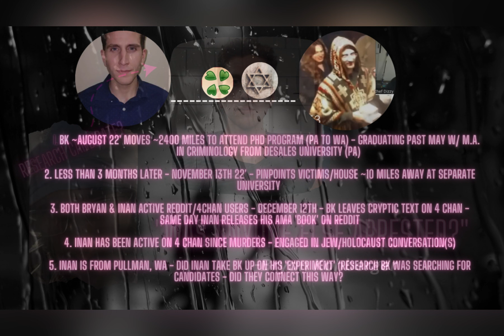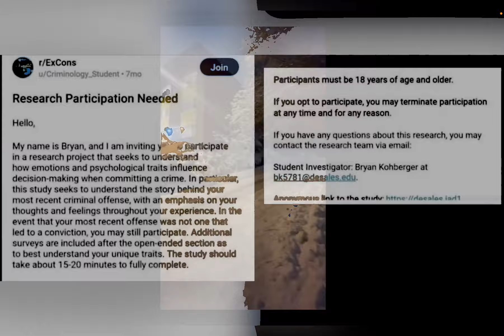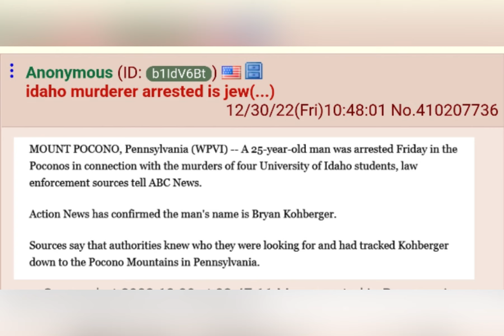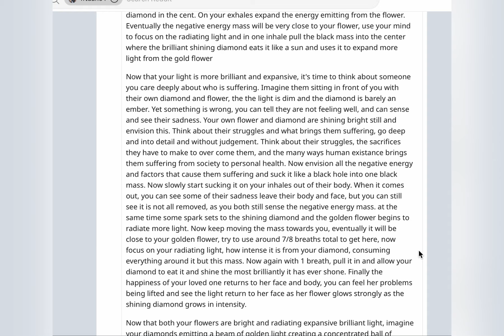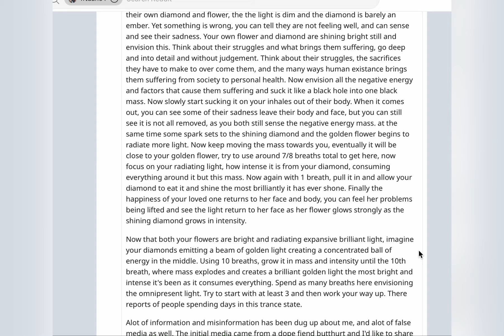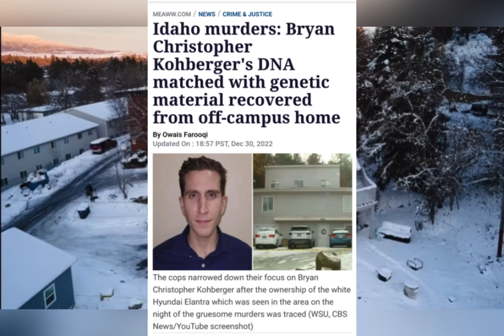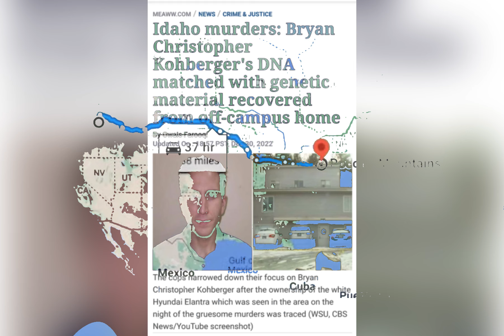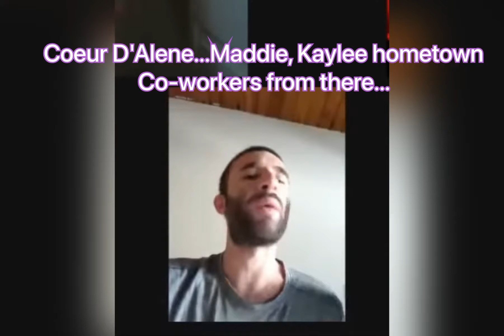Idaho Murder's - B. Kohberger - Research Candidate/Experiment? "Was anyone else arrested?"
Both B. Kohberger & Inan were 'active' on the same 4chan thread(s) in recent weeks. Don't believe me...take a look! Not intended for sensationalizing/speculation/conspiracy. Inan's 'AMA' post on Reddit encompasses a research worthy response to BK's post ~7 months ago seeking out a candidate to study their story, emotions, etc. considering how such played into decision-making when committing crime. Did Inan respond, is his story the 'structural framework' behind which BK masterminded this act...all with intention to frame/pin him. If it were not for his car being likely plated by CCTV, would they have caught him before he acted again...using another research participant?

***@chroniclesofolivia - credited for the amazing footage!